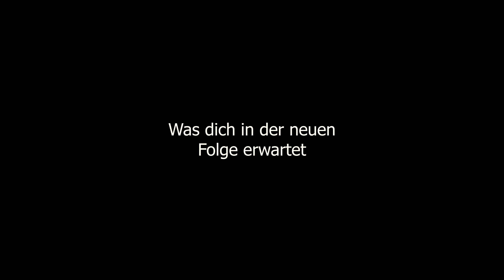ECHTE Gras-Ansaat - Lets Play RC Farming #29 | DUAL Streuen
Der Teich meines Vaters musste zu!
Das haben wir uns nicht nehmen lassen, ebenfalls mit RC Maschinen zu zufüllen!

Und nun, wo der Boden befestigt und geglättet wurde, musste natürlich noch Gras-Saat rauf.
Und wie soll man es anders machen, als mit den ferngesteuerten Treckern!?

Nach ca. 2 Jahren Vorbereitung starte ich mein Projekt!
Lets Play RC Farming ist nicht nur tüchtig durchgeplant, sondern interagiert mit den Zuschauern!
Du bist ein Zuschauer? Lasse mich bitte unbedingt wissen, was dir gefallen hat! Gerne auch, was dir nicht als zu sehr gefällt. So kann ich das Format für alle optimieren!

Mein Equipment:
Hand-Kamera-Technik
Sony FS7
Beste Optik (18-105 F4)
Bestes Weitwinkel (10-18 F4)
Action - Kit
Foto Kamera
Gimbals:

Meine Drohnen-Technik:
M2 Pro
M2 Zoom
DJI Smartcontroller
DJI Akku (Mavic 2)
DJI Flügel (Mavic 2)
Als Flymore-Kit
DJI Inspire 1
Ladegerät I1

Käufst du über diese Links ein, kostet es dich NICHTS mehr, ermöglichst mir jedoch eine kleine anteilige Spende !

GlG

epicfarming